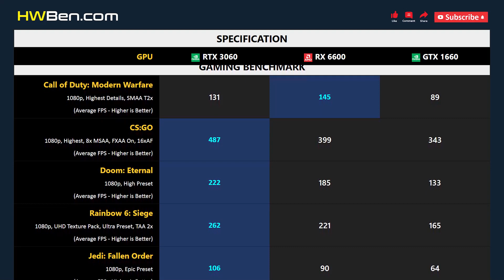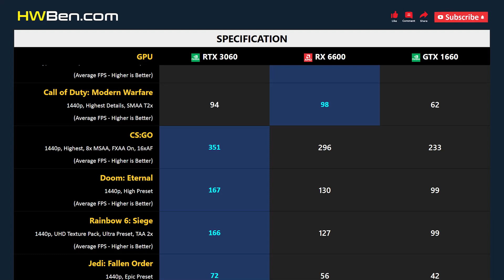RTX 3060 vs RX 6600 vs GTX 1660 - Productivity & Gaming 1080p 1440p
NVIDIA GEFORCE RTX 3060 vs AMD RADEON RX 6600 vs NVIDIA GEFORCE GTX 1660 - Productivity & Gaming 1080p 1440p

SYSTEM SPECS
CPU: AMD Ryzen 9 5900X
Motherboard: ASRock X570 Taichi
RAM: 32GB DDR4 3600 CL16
OS: Windows 10
SAM: ON

PRODUCTIVITY BENCHMARK
1 - Adobe Premiere Pro
2 - DaVinci Resolve Studio
3 - Blender

GAMING BENCHMARK
1 - Call of Duty: Modern Warfare
2 - CS:GO
3 - Doom: Eternal
4 - Rainbow 6: Siege
5 - Jedi: Fallen Order
6 - Overwatch
7 - Far Cry 6
8 - Average FPS